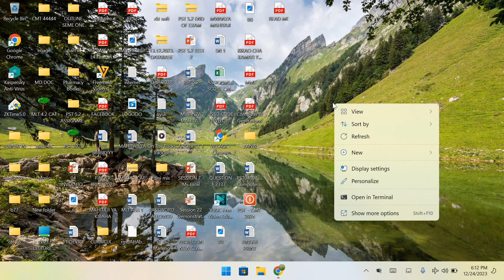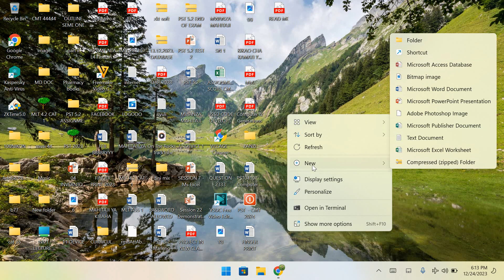CREATIVETV ||HOW TO UNHIDDEN FILE AND FOLDER IN YOU COMPUTER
screenshot on an Android smartphone
Computer,
core i5,
core i7,
core i9,
ram,
ddr1,DDR3,DD4,
Light,
acess technology,
android,
SSD,
solid state,
Case, CPU, cooler,
Motherboard,
Solid state drive.
(SSD) and/or a hard drive,
Power supply,
Graphics card,
Projector,
excel, grade, min, max,
=sum,=average,day1, day2, day3,
USA computer, repair,
antimanagement,
SSD card, creatives,
lg tv connect to phone,
home made rakhi,
user bucken,
How to take a screenshot ,
on an Android smartphone,
# telephones,
# internet,
# electric fences,
computer services